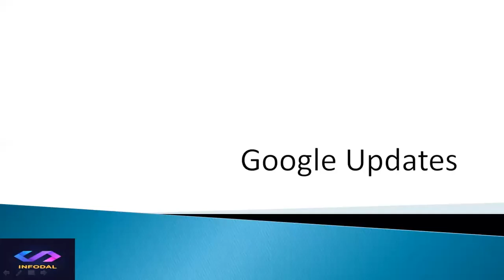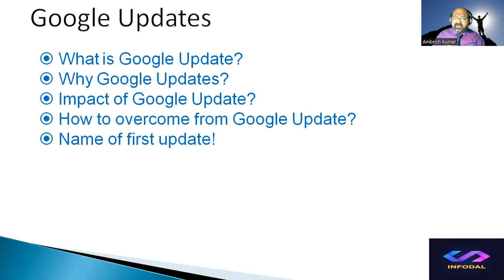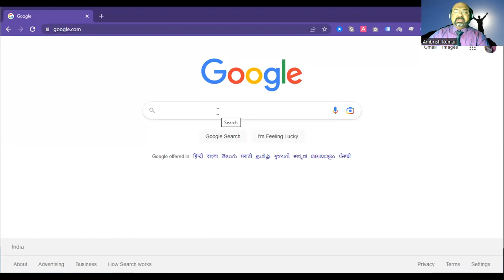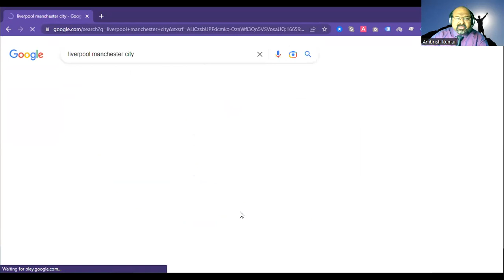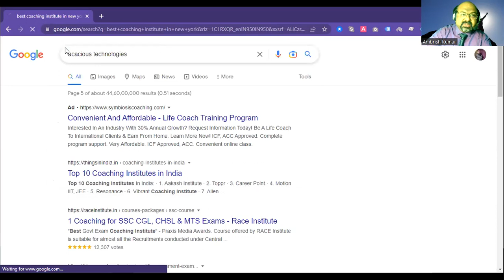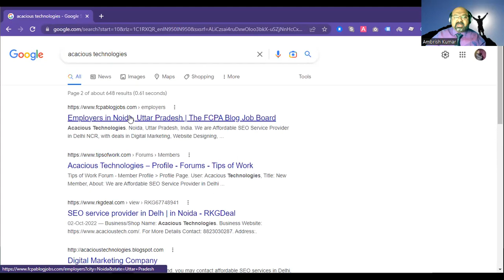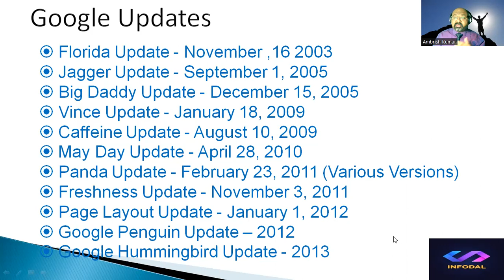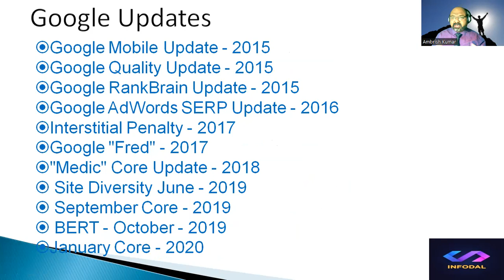Digital Marketing Course Part - 3 | Decoding Google Updates | Infodal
Digital Marketing: Complete Course | Free Course on Digital Marketing | Infodal

In this video, we'll be discussing the latest Google updates and how they impact digital marketing. Google is constantly updating its algorithms and search engine results pages, which can have a significant impact on your digital marketing strategy. We'll cover the most recent updates, including the Page Experience update, Core Web Vitals, and the BERT algorithm update, and how they affect SEO, PPC, and content marketing.

We'll also provide tips and strategies for adapting to these updates and staying ahead of the curve. You'll learn how to optimize your website for the Page Experience update, improve your Core Web Vitals scores, and create content that aligns with the BERT algorithm. Additionally, we'll discuss the importance of user experience and how it plays a role in these updates.

Whether you're a digital marketer, SEO specialist, or content creator, this video will provide valuable insights into the latest Google updates and how to adapt your strategy accordingly. So, grab a cup of coffee, sit back, and let's dive into the world of Google updates in digital marketing!

About Infodal-
Infodal is one of the largest providers of online professional and corporate training in IT, Software development, Project management, SAP, Oracle, Data Science, Python, Analytics Cloud, and Digital Marketing.